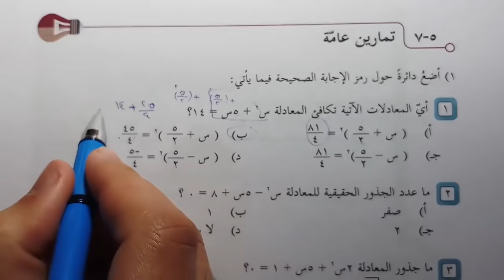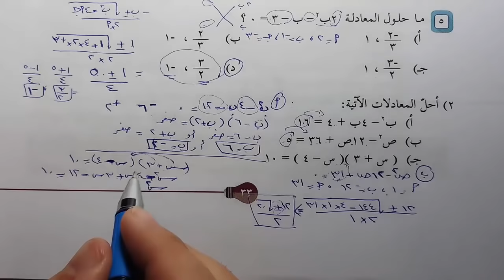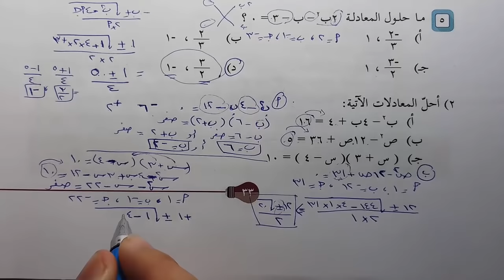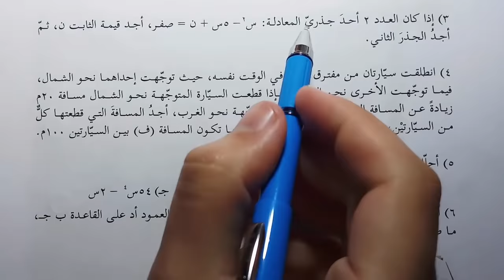شرح و حل أسئلة تمارين عامة الوحدة الخامسة | الرياضيات | الصف الثامن | الفصل الثاني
رابط موقع الباتريون لمن يريد دعم القناة :
حلول و شرح كتب المنهاج الفلسطيني الجديد الصف الثامن الفصل الثاني